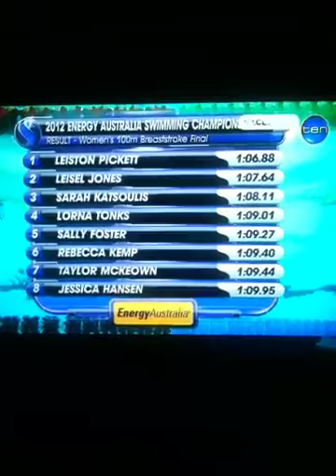Leiston Pickett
2012